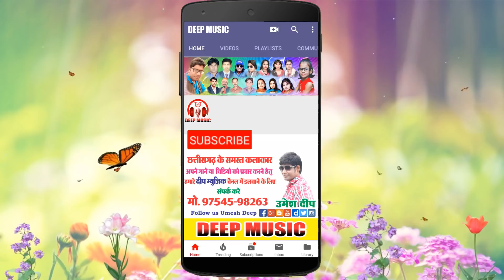ये मोर रानी रे II Ye Mor Rani Re II CG Song II Omkar Sawariya II DEEP MUSIC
Song                       - Ye Mor Rani Re
Male Singer           - Omkar Sawariya
Lyrics                      - Omkar Sawariya
Recording             -
Language             -  Chhattisgarhi
Genre                    -  Regional